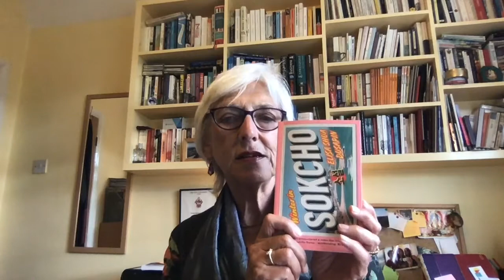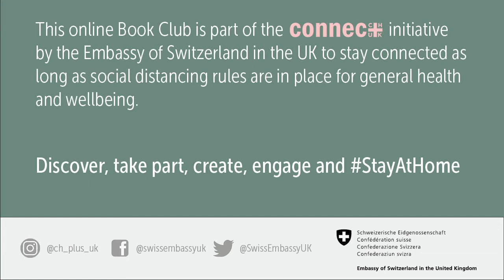Swiss Book Club: Winter in Sokcho by Elisa Shua Dusapin (1/3)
CONNEC+ : Whilst you StayAtHome, join the second edition of our Swiss Book Club. Translator Aneesa Abbas Higgins explains what fascinated her so much in the novel Winter in Sokcho by Elisa Shua Dusapin, and why she decided to translate it.

Join us on Tuesday 19 May at 7pm to meet Elisa and Aneesa, and share your thoughts on the book.

Subscribe to the CONNEC+ newsletter to receive online creative content, which will give you the opportunity to connect with others, engage with arts and culture and find new ways to keep active whilst indoors.

Discover, take part, create, engage and StayHomeSaveLives.